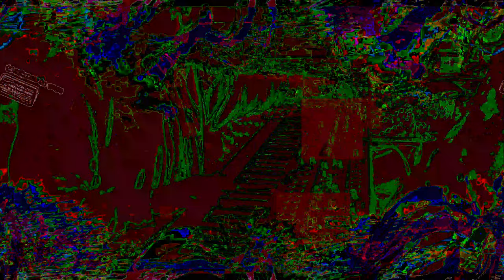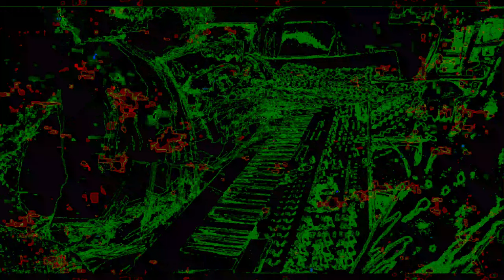Movie 23 01 31 21h04m42s part of the 7:07 minutes SD HD 4K videos. *Photosensitivity Warning*